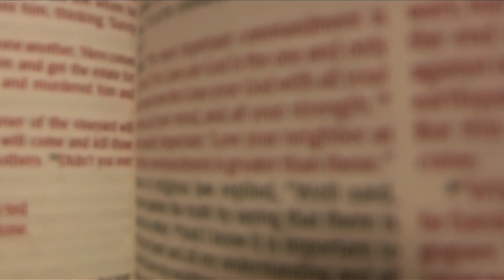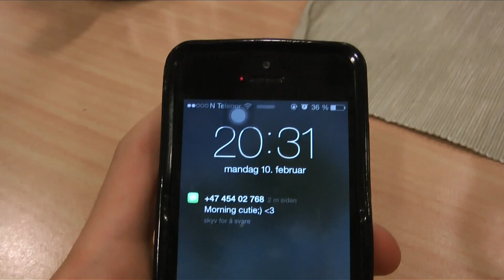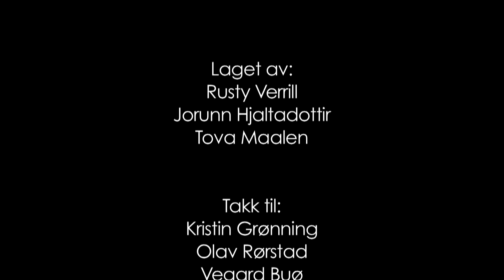LOVED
Linjebytte
Laget av Rusty, Jorunn og Tova